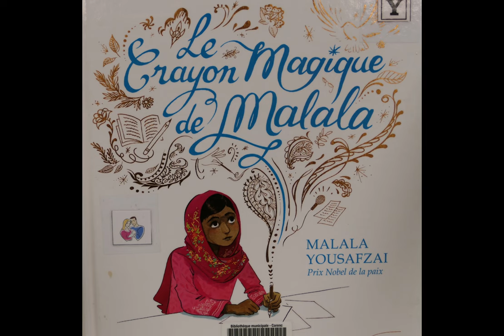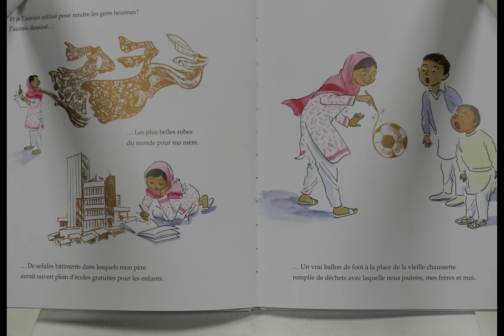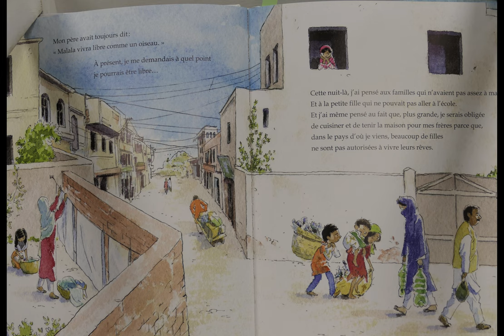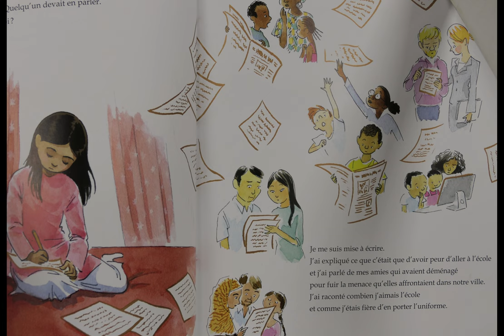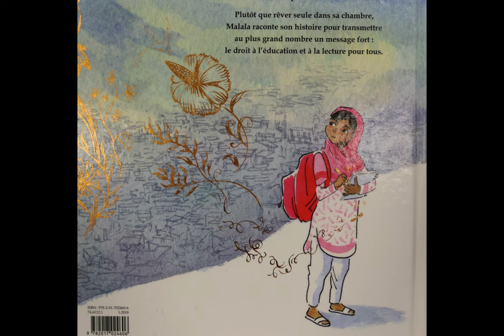Le crayon magique de Malala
Album jeunesse de Malala Youzafzai (Prix Nobel de la Paix), choisi pour les lectures d'Archimède du mois de Mai 2022, sur le thème de la communication.

Voix : Shanti et Sébastien T.